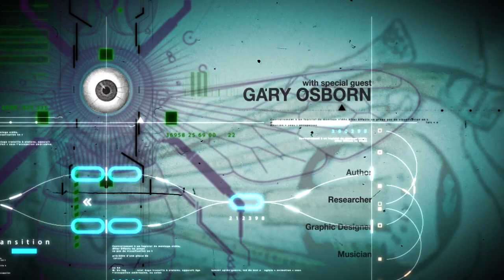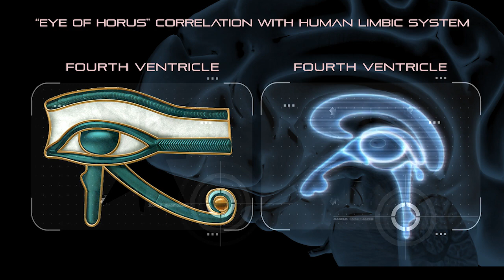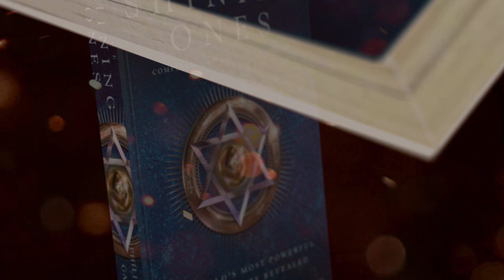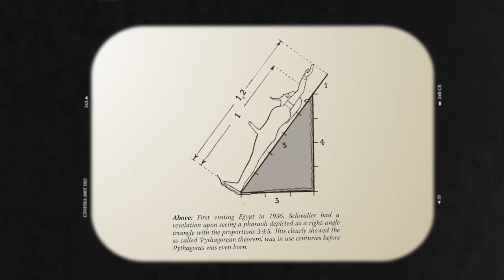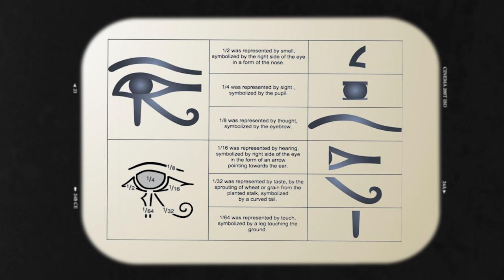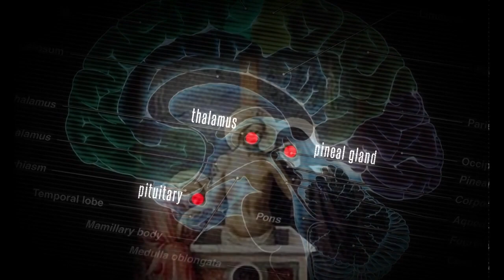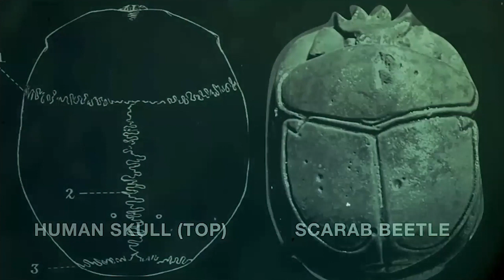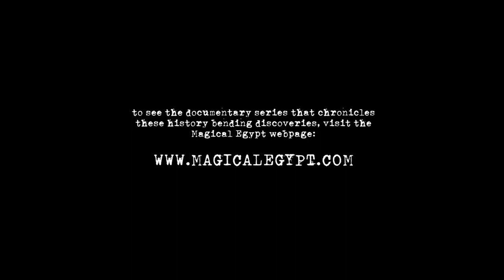Magical Egypt: VINDICATED Featuring Gary Osborn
A highly controversial series of history bending discoveries was recently presented to the world in the cult classic documentary series "Magical Egypt".  These shocking findings have just been validated and confirmed by orthodox scientists in a recently published white paper, proving the medical accuracy of sophisticated brain schematics hidden in the art, statuary and architecture of our most ancient ancestors.  How did they know?